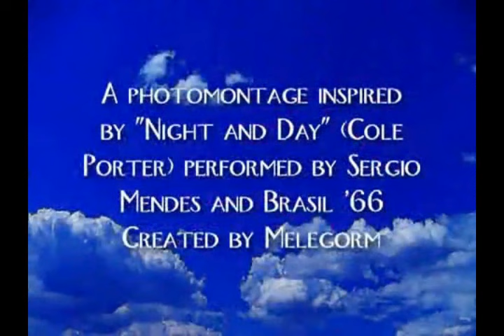Sergio Mendes Night And Day.wmv